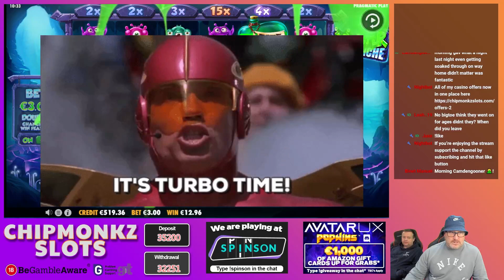HUGE WIN On Book Of Dead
18+. Gamble Responsibly. T&C’s apply. If gambling has become an issue, please visit GAMSTOP